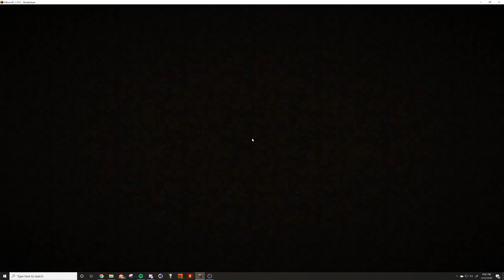Killed ender dragon